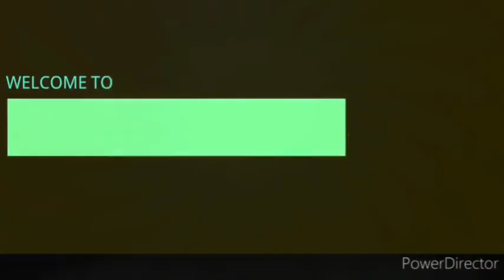BREAKING NEWS: SEE THE GIANT CUCUMBER A SECONDARY SCHOOL GIRL IS USING TO SERVICE HERSELF...🙆‍♂️🙆‍♂️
Tinubu and APC supporters turn prayer warriors due to failed govt